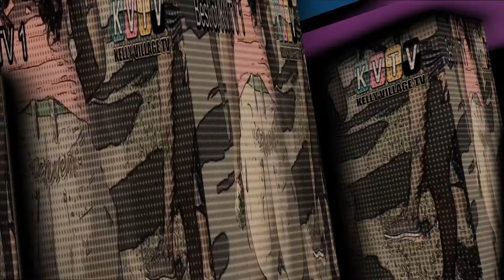K.RICH CHUTNEY IN DE PARK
Ameilia interviews K.Rich at the Chutney in De Park festival Feb. 2015 hosted by Gemini Production Crew.

Like on Facebook for Trini, Caribbean and International videos. news & stories.